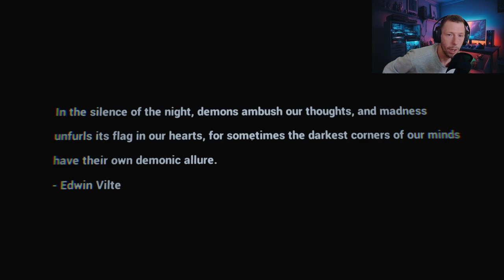Saying Yes To GRAVEYARD SHIFT At Cemetery Was A BAD Idea // GRAVEYARD SHIFT GAMEPLAY (Part 1)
Graveyard Shift Walkthrough Gameplay Part 1 includes Full Gameplay for PC. Graveyard Shift Walkthrough Part 1 will include, Scary Moments, Reaction, Ending, Cinematics, Cut Scenes, Soundtrack, OST and more until the Ending of the Single Player Story Campaign!